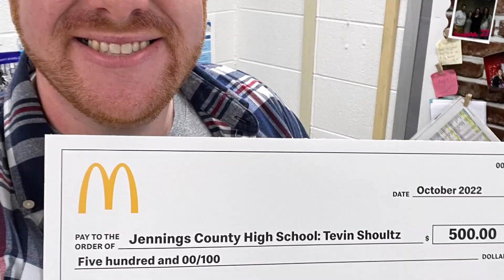Next stop after HDFS: Tevin Shoultz shares his experiences as a Family & Consumer Sciences Teacher.